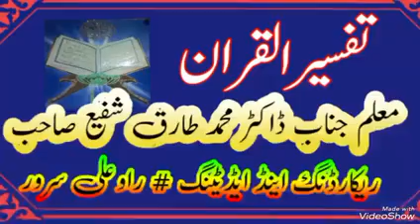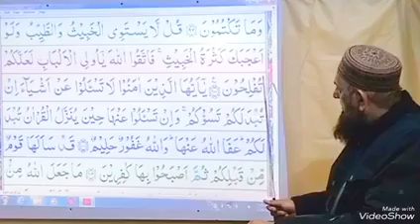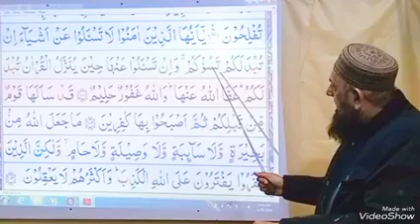Quran course part 325